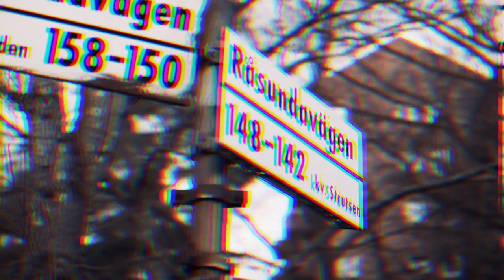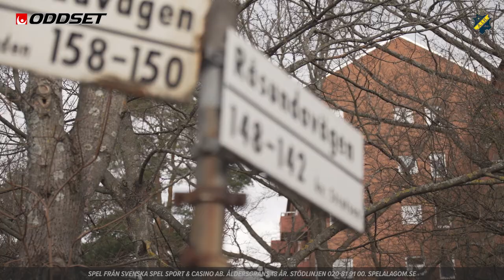AIK - Road To OBOS Damallsvenskan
I detta avsnitt av Road To OBOS Damallsvenskan har vi gått upp tidigt och tagit oss till Skytteholms IP. AIK har de senaste fem åren huserat i elitettan men säsongen 2020 säkrade AIK avancemanget upp i OBOS Damallsvenskan med råge. Vi utmanar skytteligadrottningen Adelisa, pratar drömmar med supertalangen Rosa och träffar Ledarduon Anne och Maiju för att prata mål, taktik och strategi.

Utmaning med Adelisa Grabus
Grabus tävlingsdebuterade 2020 med AIK. Grabus gjorde 25 mål på 26 ligamatcher under säsongen 2020 och var en stor bidragande orsak att AIK tog plats i årets OBOS Damallsvenskan. Här utmanar Isak Adelisa i fotbollsboule och snackar lite om formen.

17-åriga Rosa Kafaji
Med ett förnyat kontrakt inför denna säsong som sträcker sig över 2023 träffar vi Rosa. Rosa debuterade för AIK:s A-lag i augusti 2019 och har även representerat Sverige i 20 landskamper. I februari 2021 blev Rosa uttagen av damlandslagets förbundskapten Peter Gerhardsson.
Vi pratar ambitioner, hur tror hon om säsongen blir och hur ser truppen ut. Hur ser hon på sin egna karriär, vart landar drömmarna?

Maiju Ruotsalainen & Anne Mäkinen

Maiju Ruotsalainen Inledde sin tränarkarriär 2014 på seniornivå och har därefter coachat klubbar i Naisten Liiga samt under tre år varit assisterande förbundskapten för det finska dam-landslaget. Maiju var i fjol tränare för Umeå IK F17-lag. AIK Fotboll meddelade i november 2020 att de var överens om ett avtal som löper över de tre kommande säsongerna.

Anne Mäkinen
En legend inom damfotbollen, 2019 skrev Anne Mäkinen ett treårsavtal med AIK och den rutinerade finländskan tillträdde som sportchef för AIK:s dam- och flickverksamhet den 18 november 2019. Anne har ett förflutet i AIK som spelare med inledde sin fotbollskarriär hemma i Finland innan hon tillbringade sju år i USA där hon bland annat utsågs till ligans bästa spelare. 2004 utsetts Anne till Finlands bästa spelare och signerade även för Umeå IK. Under EM i England 2005 utsågs Anne Mäkinen till turneringens Golden player då Finland tog sig fram till semifinal.

Vi pratar om truppen, taktik, strategi, visioner, ambitioner, hur ser arbetet ut tillsammans, hur jobbar AIK långsiktigt? Vilka är årets bataljer, lagets styrkor osv.
Mycket nöje!